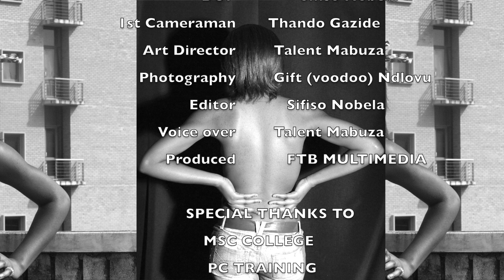WOMEN TALKS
Akuna Studio we come together as leaders in terms of today’s digital photography/video demand. Our focus is to enhance our generation’s digital media by innovating pictures, videos, graphic design, and more.

Services offered by Akuna studio media: high-quality photos, exceptional videos, studio rental for professional and beginners and equipment rentals.

We are located at 33 rue de Pontbriand unit 3 Gatineau, J8P 7T8